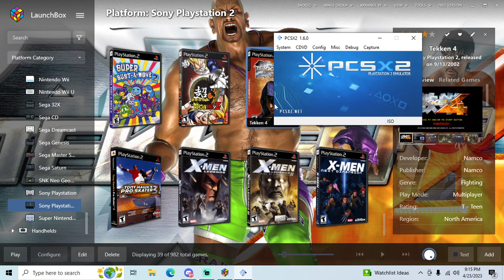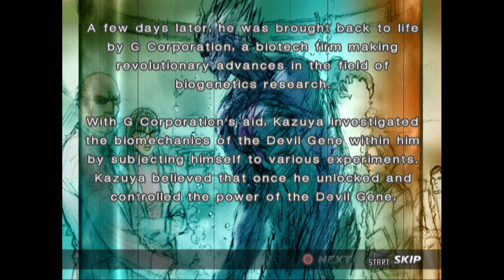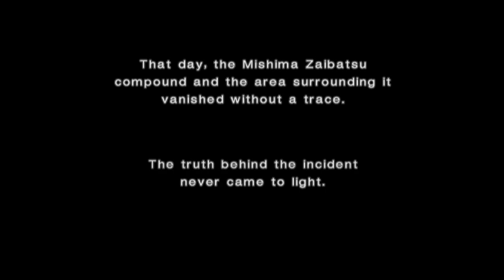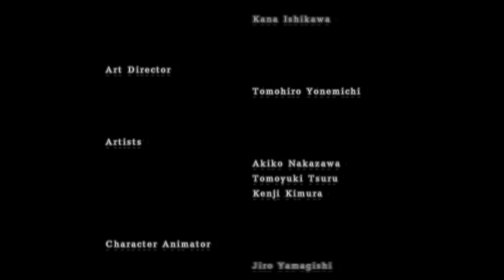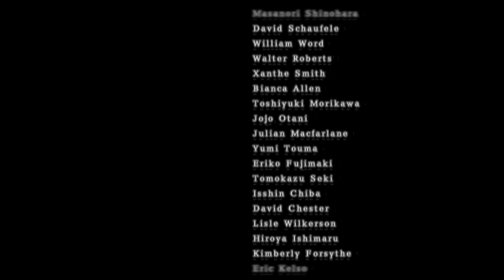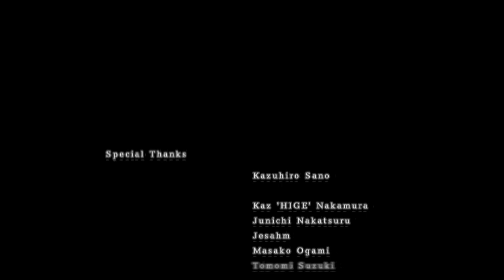Tekken 4 - PS2 playthrough part 1 (recorded 2023-04-23)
During this part I started a new file and played through Story Battle mode on Easy as Kazuya. During the video I changed the video settings in the emulator to fix some graphical issues. I have edited out this process, but you will be able to tell where I loaded the save state and re-played the previous fight.